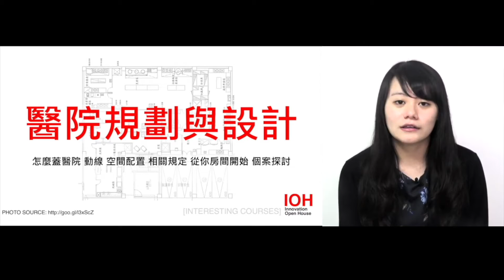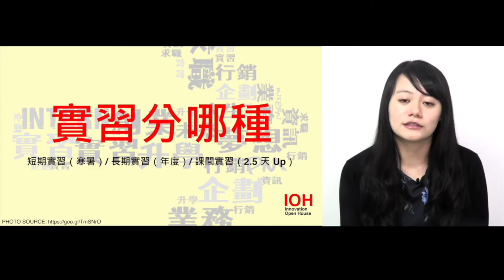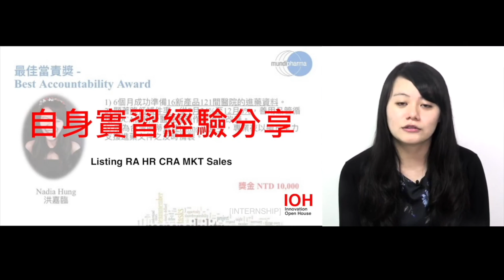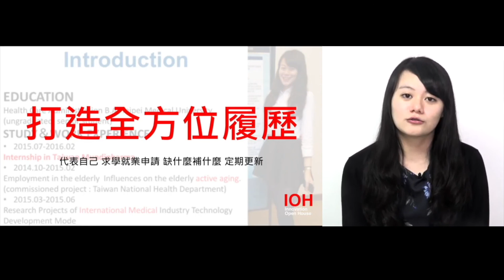【醫務管理系】「藥廠實習要選外商還是台廠？公司規模有差異嗎？」 l 北醫學姊 l EP3 試聽醫管系課程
「我大一大二都嘗試轉系，但不是因為對其他系有興趣、或排斥原本的科系，只是我還被升學的迷思綁架，認為其他科系更好、更適合我。」從三番四次想轉系，到在醫管研究出名堂，受邀到美國公衛學會年會發表小論文，她在畢業前就獲得在跨國藥廠工作的機會！嘉臨坦言，起初也不知道自己想要什麼，後來轉念一想：「比起盲目追逐熱門，還不如對眼前的每個機會全力以赴，讓未來的自己少些後悔，不是嗎？」